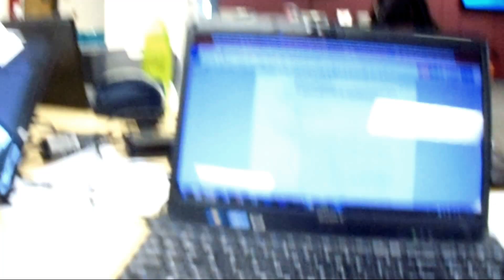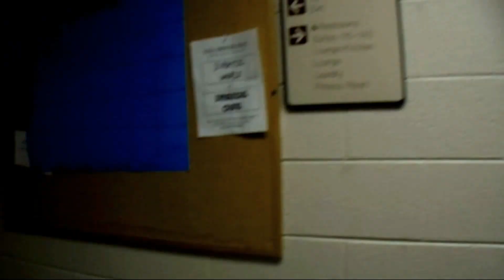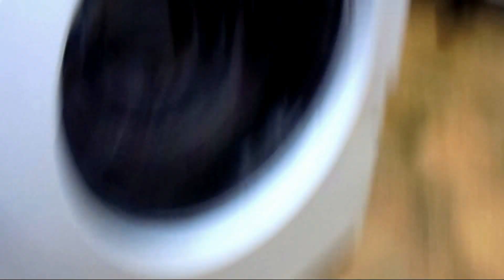GSA 2015 Vlogs part three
A much-needed visit to the library to start working on our Global Seminar research. Later, a Walmart trip for us needy children, a walk around the dormitory, laundry, and movie night.